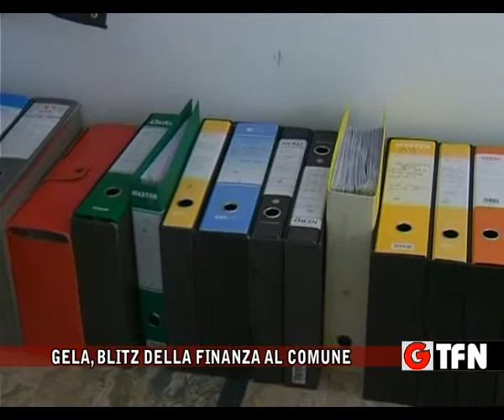Gela, blitz della finanza al comune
Blitz della guardia di finanza in borghese al comune di Gela, sequestrate carte ai servizi cimiteriali